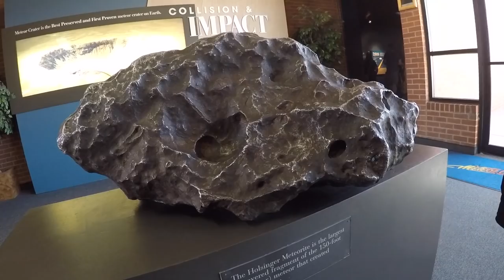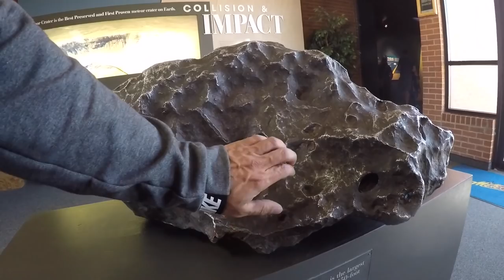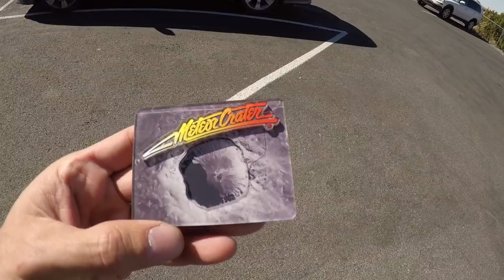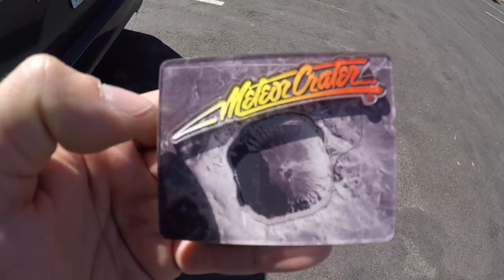Grand Canyon over rated? Meteor Crater ! (RV living & travel vlog)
Fast trip to the Grand Canyon, super crowded and not very fun especially after waiting in line for an hour and a half to get in. Had a lot better time at the Meteor Crater in Winslow, AZ and Also we boondocked on Route 66 again in Flagstaff, AZ

We live in our 1993 Class A RV Full time for about 3 years now and we have been traveling on the road full time since October of 2017.

SOME COMMON QUESTIONS:

THE RIG AND SETUP
1993 Cobra Monterrey on chevy P30 Chassis with 7.4 big block (454)
Generator: Generac NP52G
Backup Generator: Honda eu2000i companion
solar panels: 5 100watt Renogy 12v panels
solar Battery bank: 6 100amp hour 12v NPP sealed AGM
Backup battery: 2 interstate 125 amp hour 12v marine deep cycle

Natures Head Composting toilet
Trailer is 7x14 H&H cargo trailer

Toys we carry
2014 Polaris RZR 570 LE with engine brake, power steering, turf mode
stereo system, full cab system with removable side windows and doors and roll back window
2017 Yamaha TW200

RC Cars
Traxxis Rustler
Traxxis stampede

ALL Music: Youtube music library

Join us on Facebook: Campingwiththekellys